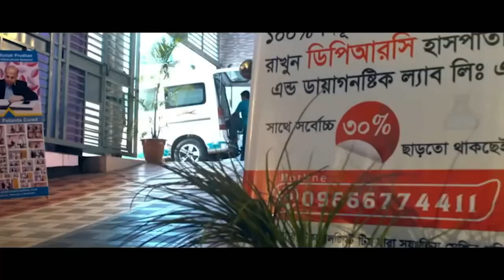আলহামদুলিল্লাহ সুস্থ হয়ে বাড়ি ফিরে যাচ্ছি । Spondylo Arthritis। OA both knee । PLID। Calcaneal spur